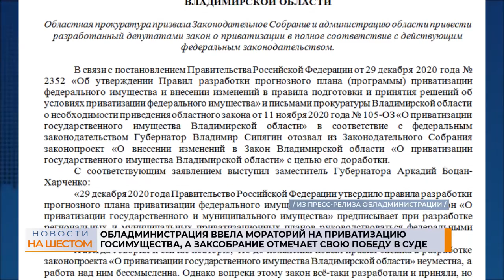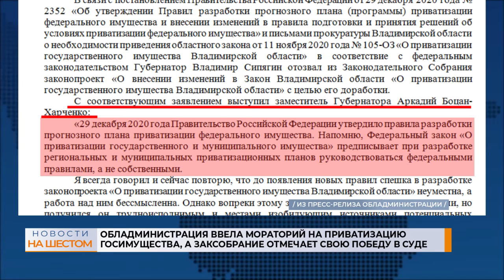Обладминистрация ввела мораторий на приватизацию госимущества